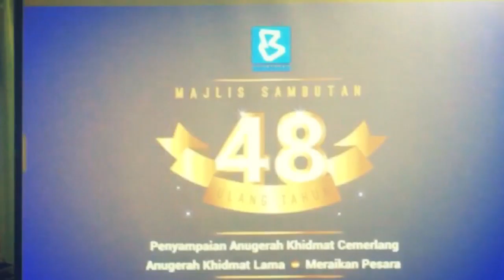Bernama celebrates its 48th anniversary